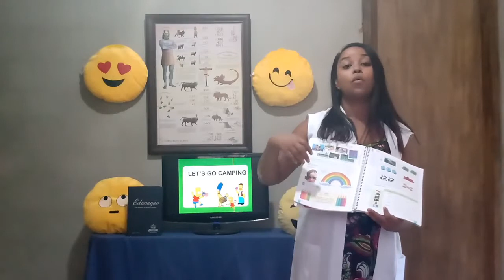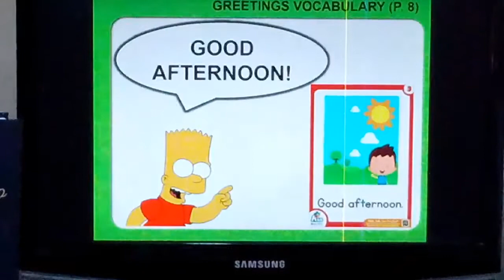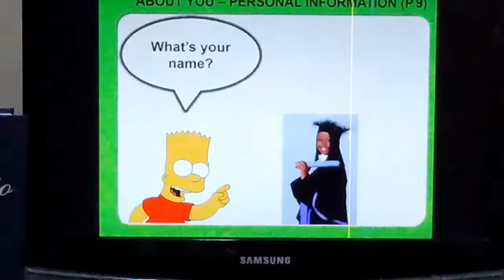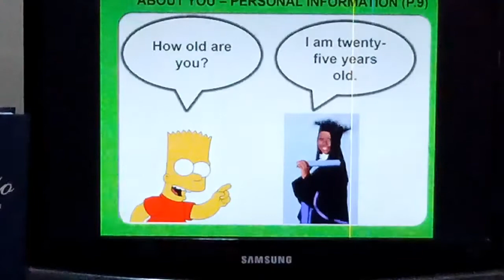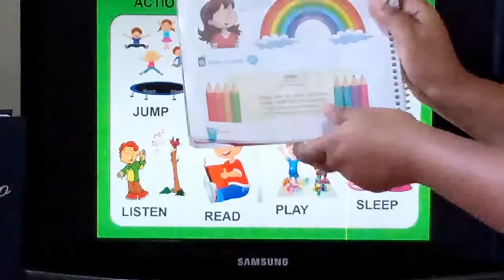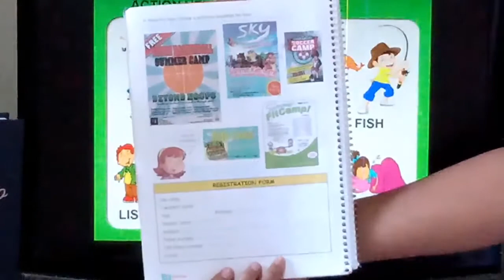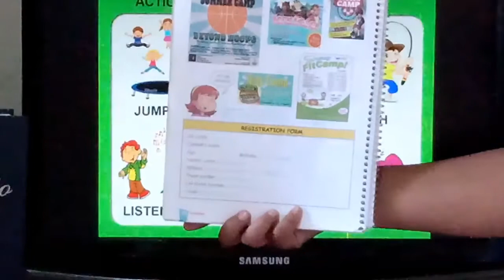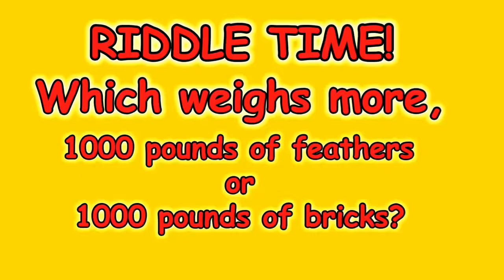Aula 4 ano